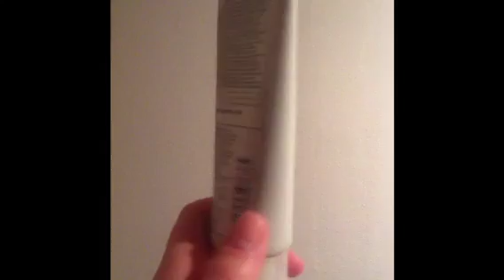Aften rutine 💎💎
HUSK AT ABBONERE DIMONDS 💎💎💎💎💎💎